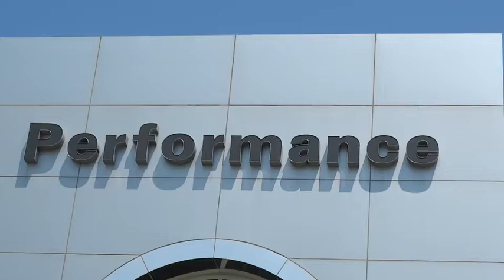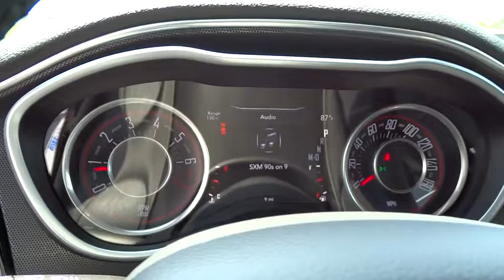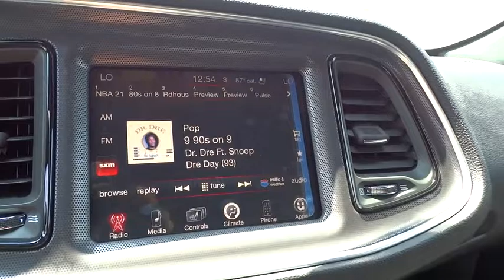2015 Dodge Challenger Columbus, Hilliard, Dublin, London, Springfield, OH FH888934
2015 Dodge Challenger

Performance CDJ
1130 Automall Dr.

Quick Order Package 21C SXT Plus (Dual Bright Exhaust Tips). Reset your outlook from the comfy seats. Rest assured in the comfortable seating. brbrStop clicking the mouse because this 2015 Dodge Challenger is the car you've been looking for. Dodge has established itself as a name associated with quality. This Dodge Challenger will get you where you need to go for many years to come. It is nicely equipped with features such as Quick Order Package 21C SXT Plus (Dual Bright Exhaust Tips).